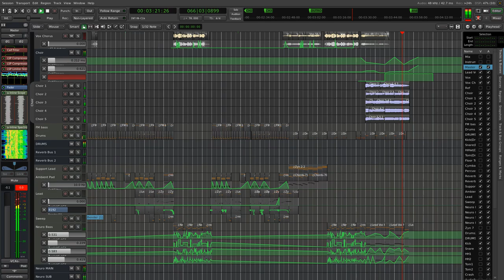Muse - Unintended (unfa cover)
I made this as a gift to my wife for our 2nd anniversary.

This is the first time I've ever published a full-blown cover. I wanted to take this beautiful ballad in a completely new direction. I've had a vision, and I think the end result is very close to it.

My wife was pretty shocked the first time she heard it, as she expected a mild, soft lullaby all the way through, and then the first drop has hit her...

She's grown to love it in the end.